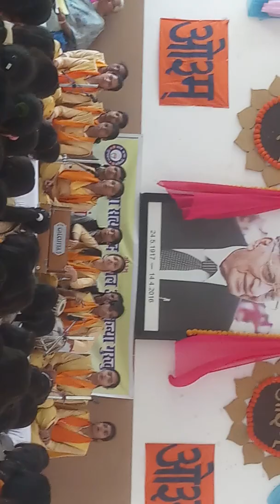BHAJAN KAVITA GOSWAMI.